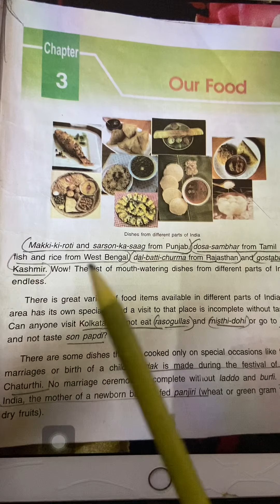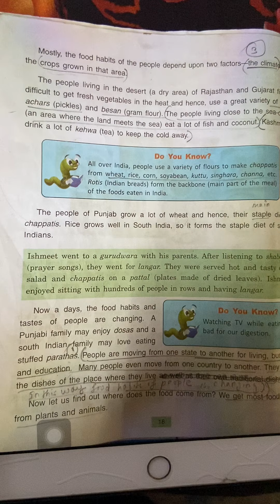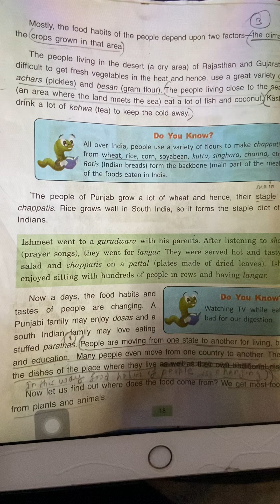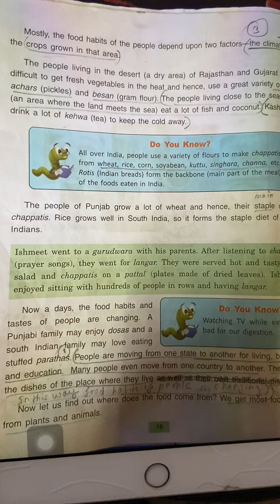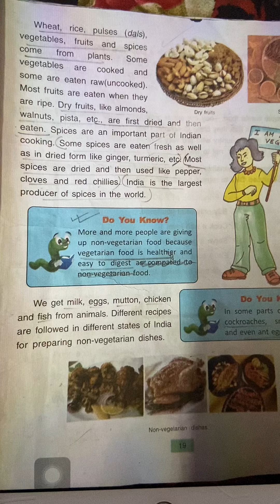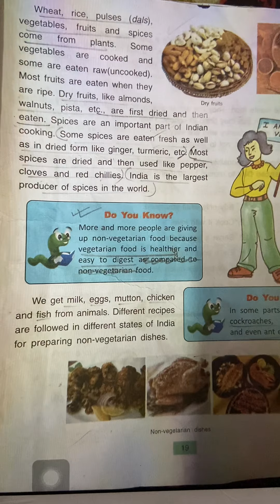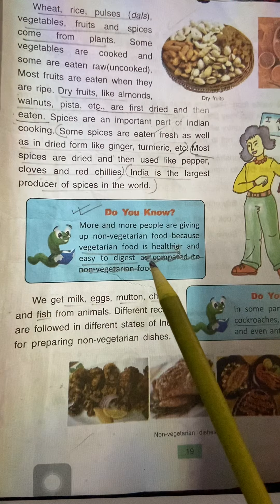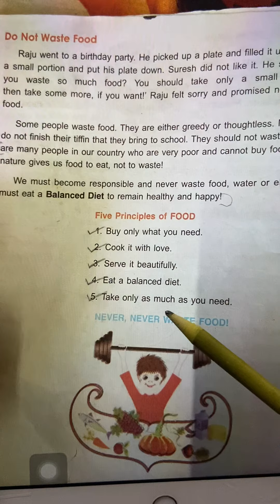Our food sst ch 3 std 3